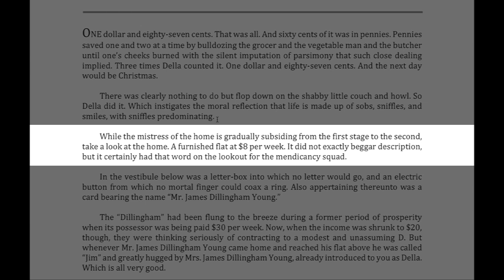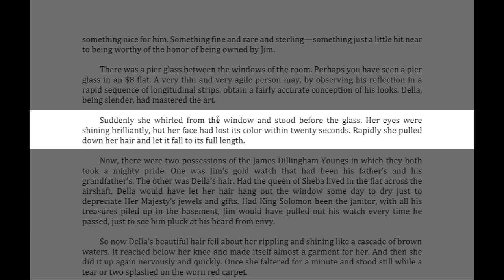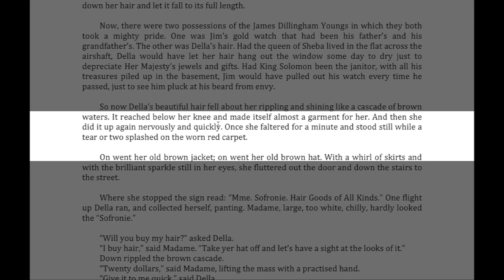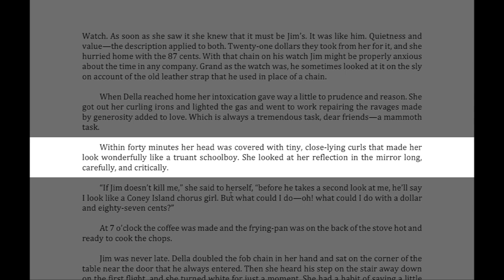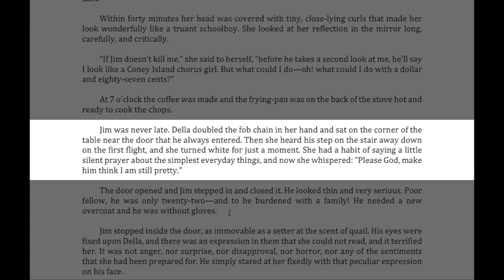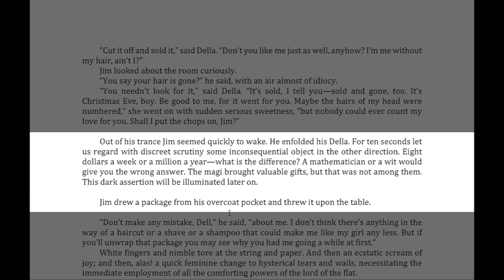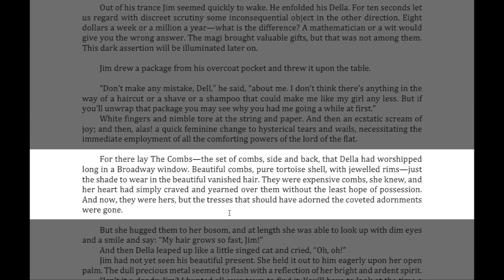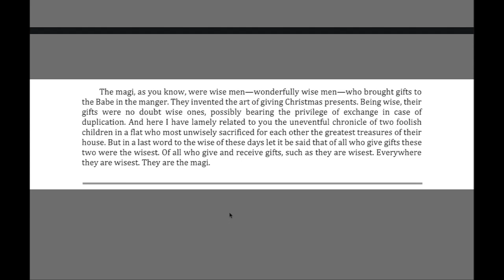The Gift of the Magi - Read Along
A young couple with a low income try to find a way to get each other nice Christmas presents.
By: O. Henry
Read by: Bridget Parker